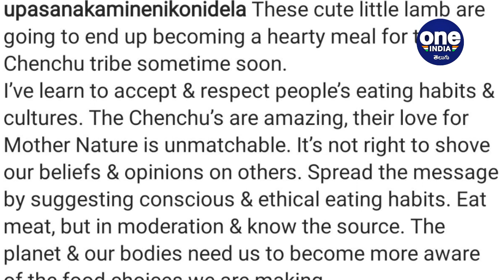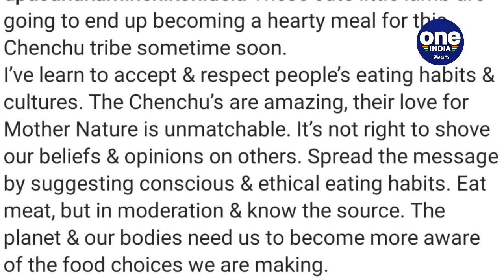Upasana Konidela On Chenchu Tribes Life Style | మాంసం తినండి.. కానీ..!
Upasana konidela visits Chenchu tribal areas during, lockdown. Supplies groceries. Upasana konidela posted on Chenchu tribal life style & their food habits.

మెగా కోడలు ఉపాసన సోషల్ మీడియాలో ఎంత యాక్టివ్‌‌గా ఉంటుందో.. సమాజానికి ఉపయోగపడే మంచి పనులు ఎంతలా చేస్తుందో అందరికీ తెలిసిందే. ఆరోగ్య చిట్కాలు, సామాజిక సమస్యలపై అవగాహన వీడియోలు చేస్తూ అందరి ఆరోగ్యం పట్ల జాగ్రత్త వహిస్తుంది.